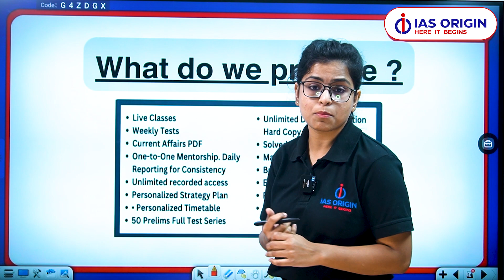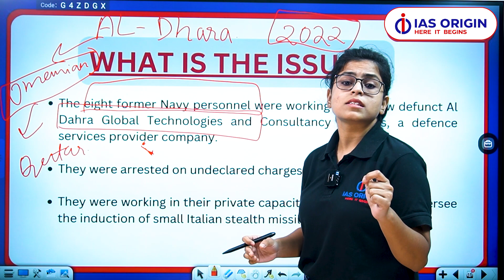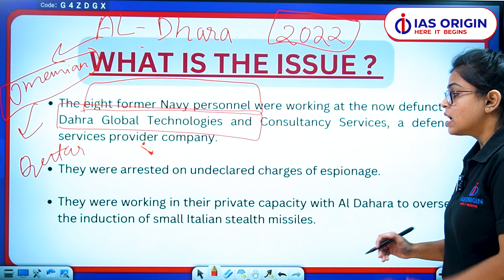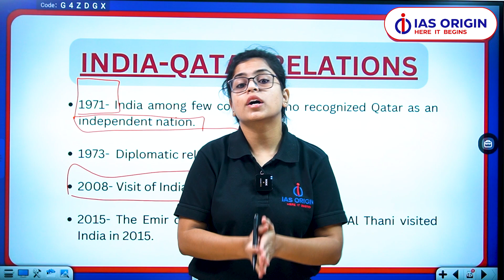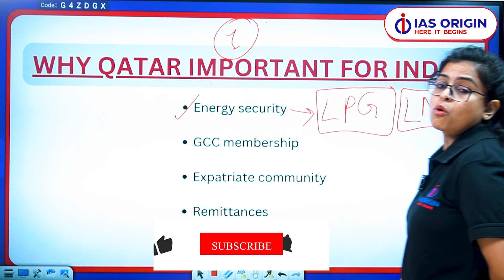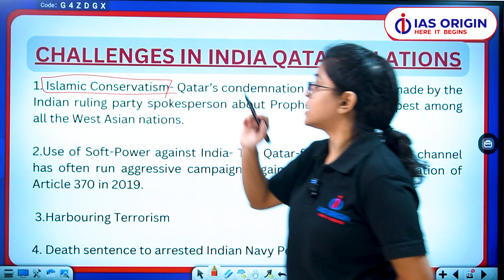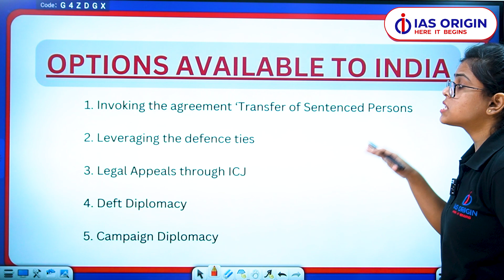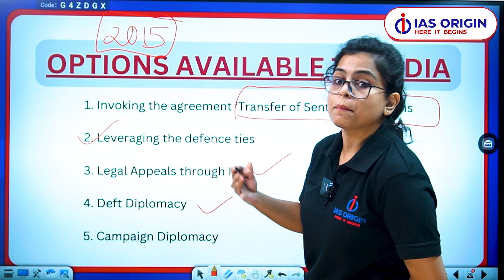India-Qatar relation? What is the present crisis ? UPSC | IAS Origin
India and Qatar have enjoyed strong diplomatic relations since the establishment of full diplomatic ties in 1992. The two countries have a close and growing relationship in a variety of fields, including defense, trade, technology, and culture. However, recent events have cast a shadow over this relationship, raising concerns about its future trajectory.

𝐔𝐧𝐝𝐞𝐫𝐬𝐭𝐚𝐧𝐝𝐢𝐧𝐠 𝐭𝐡𝐞 𝐈𝐧𝐝𝐢𝐚-𝐐𝐚𝐭𝐚𝐫 𝐫𝐞𝐥𝐚𝐭𝐢𝐨𝐧𝐬𝐡𝐢𝐩:

✅Strong diplomatic ties: India and Qatar have maintained cordial diplomatic relations for over three decades, fostering cooperation in various sectors.

✅Economic partnership: Bilateral trade between India and Qatar has witnessed significant growth, with India being one of Qatar's largest trading partners.

✅Cultural exchange: Both countries share a rich cultural heritage, promoting people-to-people interactions and fostering mutual understanding.

𝐓𝐡𝐞 𝐩𝐫𝐞𝐬𝐞𝐧𝐭 𝐜𝐫𝐢𝐬𝐢𝐬: 𝐀 𝐬𝐭𝐫𝐚𝐢𝐧 𝐨𝐧 𝐛𝐢𝐥𝐚𝐭𝐞𝐫𝐚𝐥 𝐭𝐢𝐞𝐬:

✅Boycott of Qatar: In 2022, India joined a Saudi Arabia-led boycott of Qatar, raising tensions and affecting bilateral relations.

✅Diplomatic fallout: The boycott led to the expulsion of Indian workers from Qatar, impacting the livelihood of many Indian families.

✅Uncertainty over the future: The ongoing crisis has cast doubt on the future of India-Qatar relations, leaving many unsure about the way forward.

𝐈𝐦𝐩𝐥𝐢𝐜𝐚𝐭𝐢𝐨𝐧𝐬 𝐟𝐨𝐫 𝐔𝐏𝐒𝐂 𝐚𝐬𝐩𝐢𝐫𝐚𝐧𝐭𝐬:

✅Understanding international relations: UPSC aspirants should stay abreast of current international developments, including the India-Qatar crisis.

✅Analyzing diplomatic complexities: The crisis provides an opportunity to analyze the complexities of diplomacy and the challenges faced by nations in maintaining cordial relations.

✅Assessing the impact on India: UPSC aspirants should evaluate the potential impact of the crisis on India's foreign policy and its relations with other countries.

This video will delve into the following aspects:

The history and evolution of India-Qatar relations

The factors contributing to the present crisis

The implications of the crisis for India-Qatar relations

The potential impact of the crisis on UPSC aspirants